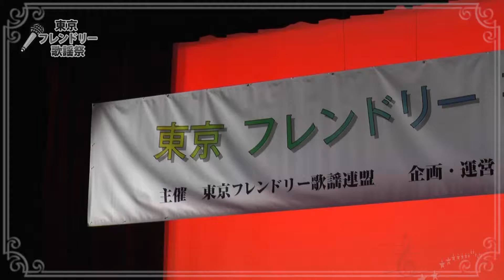フレンドリー歌謡祭【74】／「君忘れじのブルース」あおい信吾